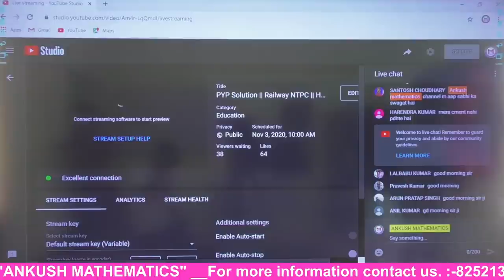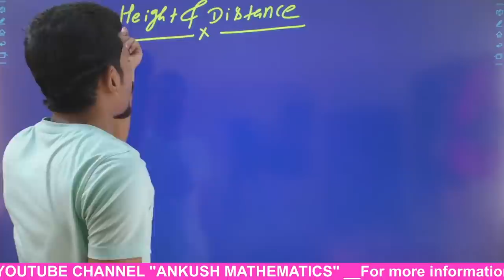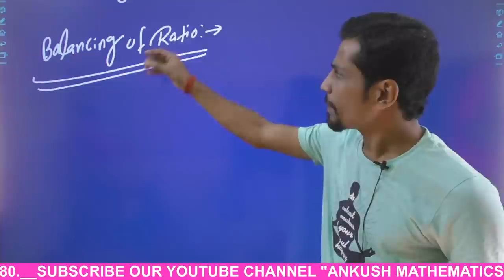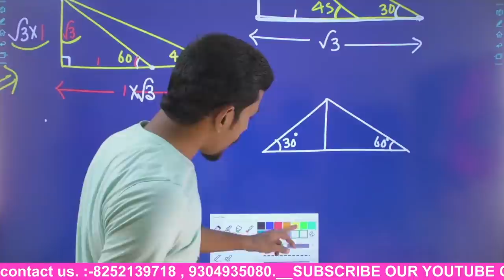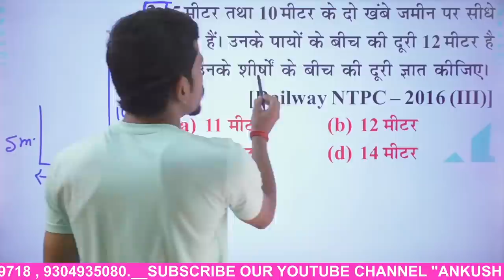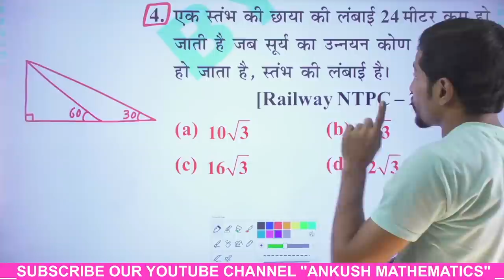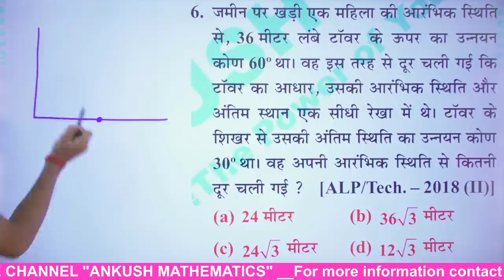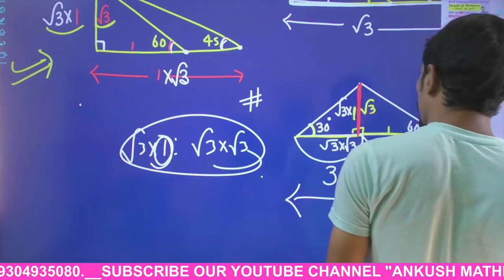PYP Solution || Railway NTPC || Height & Distance || 01 || By-Ankush sir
For clear doubt and important PDF Join Our Telegram.

Our institution :- Ankush Mathematics,kisan cold storage,musallahpur(patna)

.Thanks.